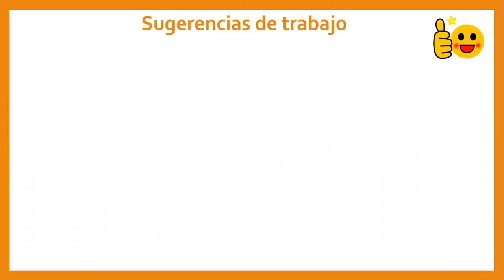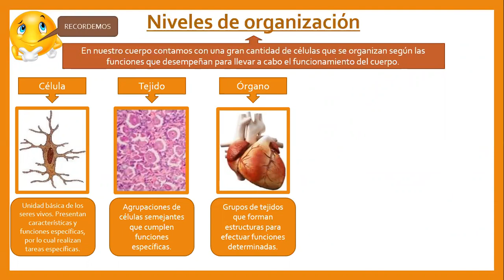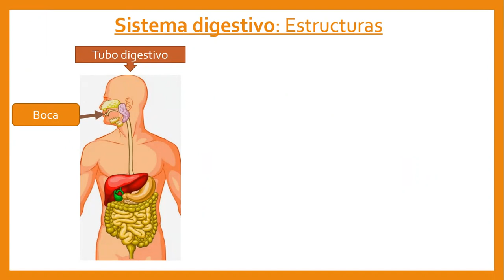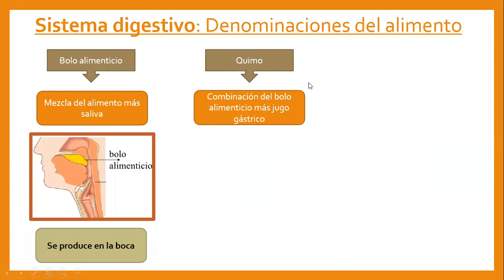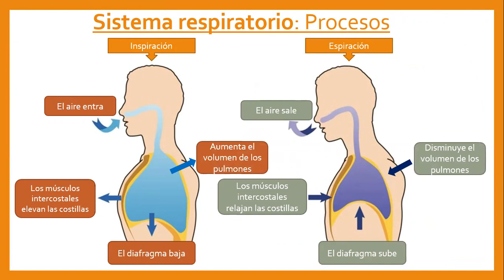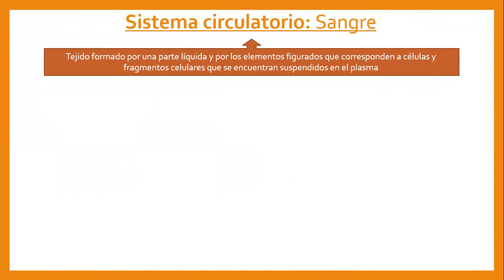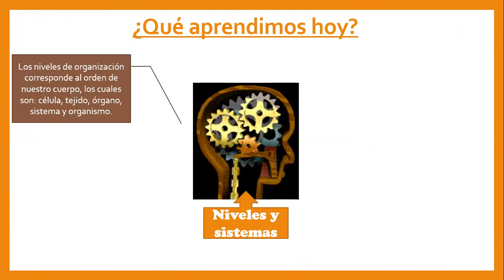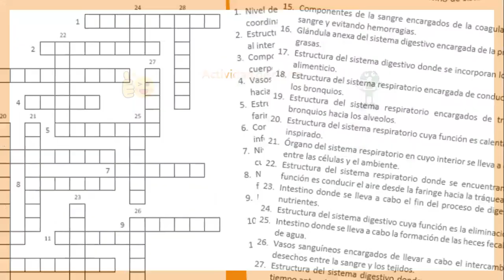Niveles y sistemas del organismo, 5°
En este video repasaremos los contenidos trabajados durante la unidad, acerca de las características de los niveles de organización, sistema digestivo, respiratorio y circulatorio, para posteriormente desarrollar las actividades de la guía de aprendizaje N°3.